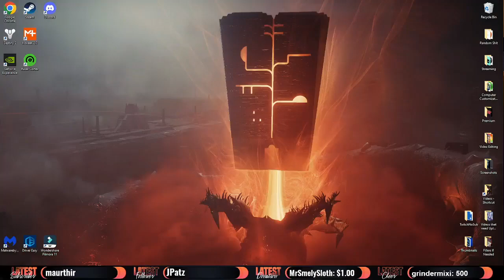We Went To War With This Stacked Team! | Destiny 2 Trials